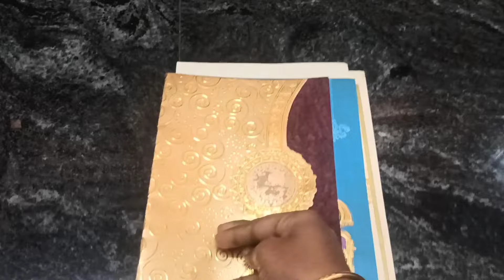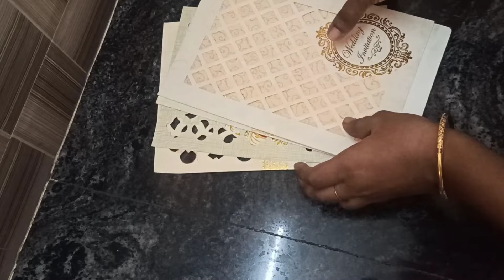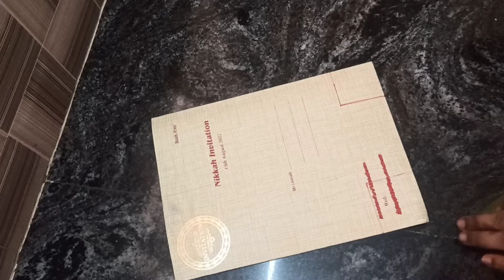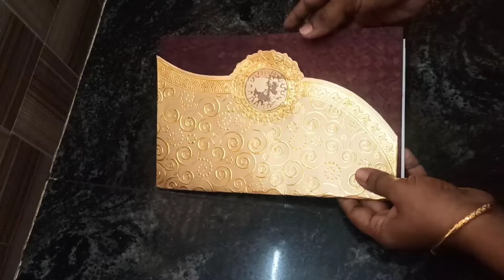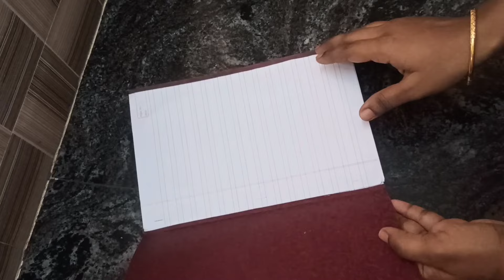எதையும் அழகா மாத்தற பக்குவம் நம்ம கைலயே இருக்கும் 🤷🏻‍♀️/invitation cards reuse ideas in tamil💡